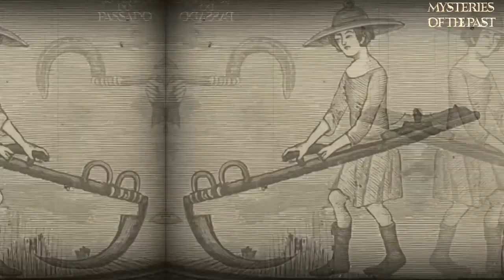THE GREAT FAMINE OF 1315 - PEOPLE EAT EACH OTHER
Over several years, The Great Famine of 1315 was one of the defining moments in the history of Medieval Europe.
an era of profound social, economic and cultural changes.
 But a long and devastating series of climate change would lead to widespread starvation and loss of population.